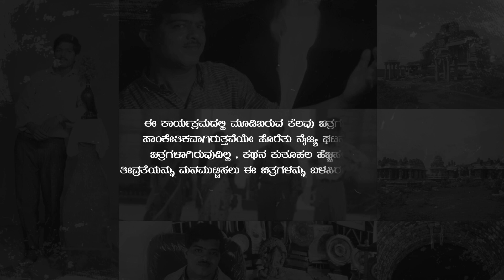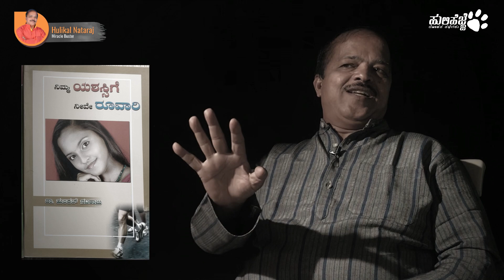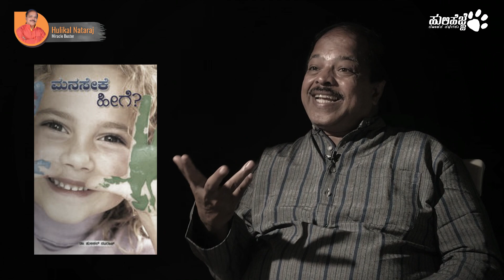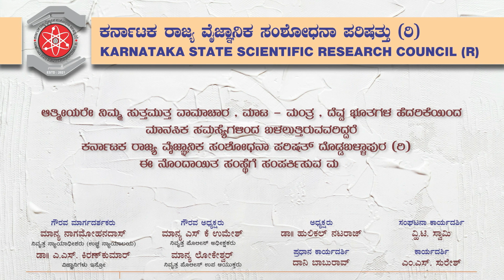Hulikal nataraj life story hulihejje episode 79, ಹುಲಿಕಲ್ ನಟರಾಜ್ ಜೀವನ ಚರಿತ್ರೆ , ಕಥೆ I Hulikal Nataraj